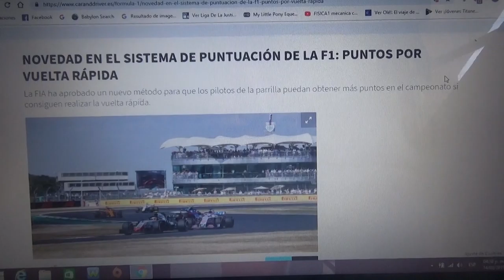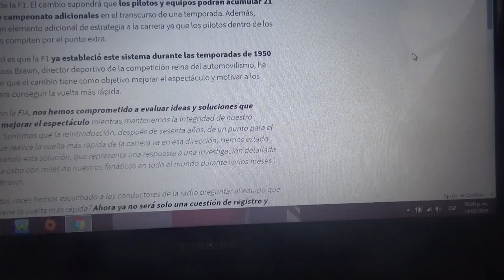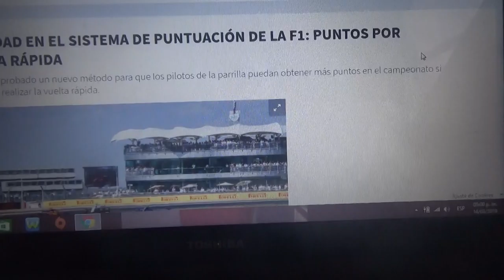Novedad en la Fórmula 1: se entregarán puntos por la vuelta rápida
Este nuevo sistema ya se usó entre las temporada 1950 y 1959 y ahora vuelve a la F1 gracias al director deportivo de la máxima categoría Ross Brawn